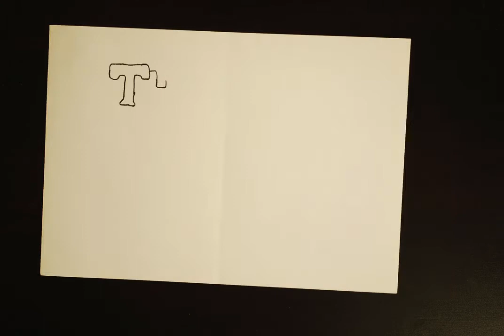Puzzle animation with packman music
Puzzle, animation, packman, music